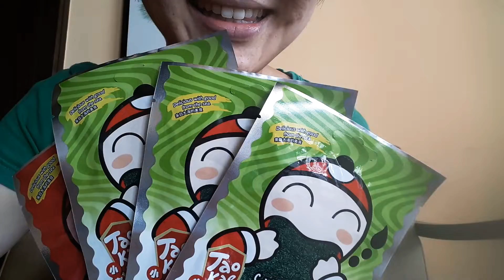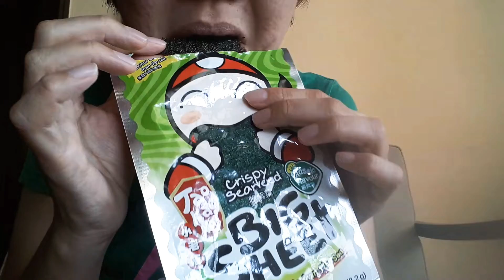ASMR CRISPY SEAWEED (TAO KAE NOI).YUM-ASMR.